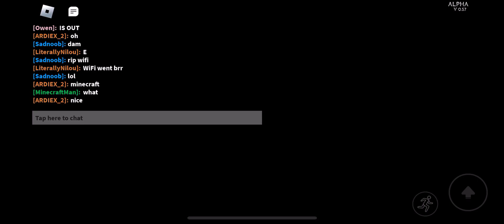Roblox: Sonic.EXE: The Disaster (EXPERIMENTAL MODE): Sally Acorn saves Amy